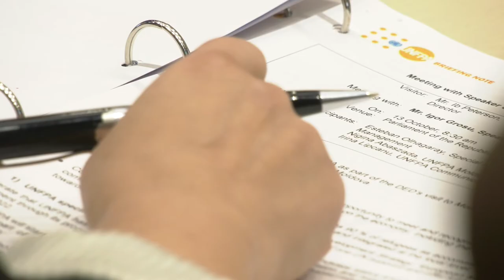Întrevederea Președintelui Parlamentului, Igor Grosu, cu Secretarul general adjunct ONU, Ib Petersen